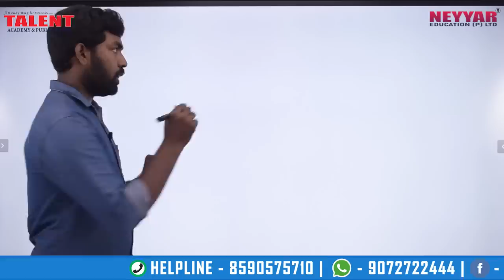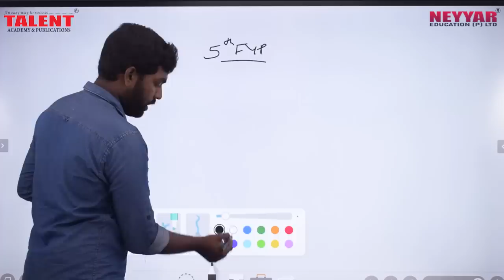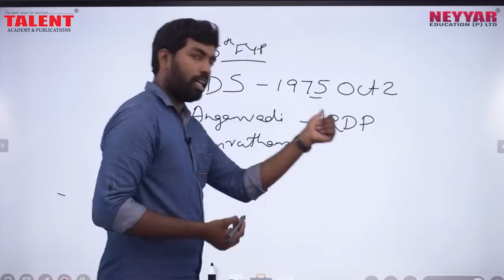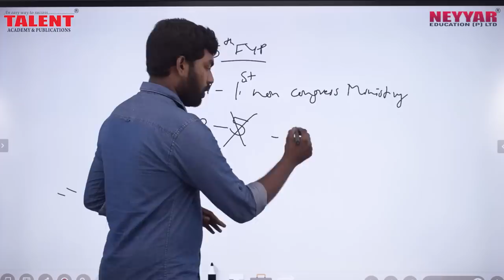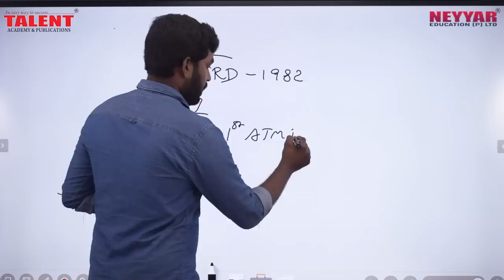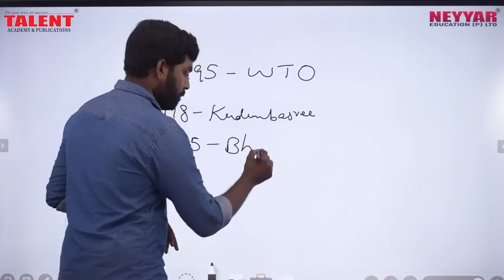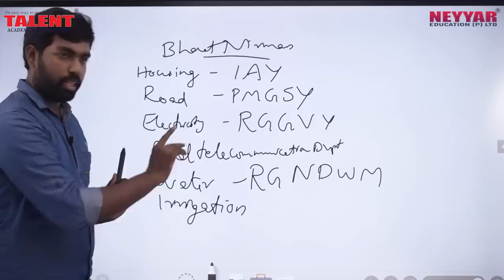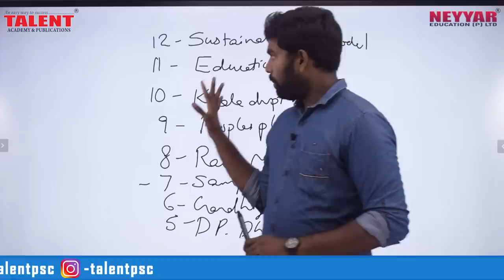Most Expected Economics Questions for University Assistant Exam 2019 - Part 2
Most Expected Economics Questions for University Assistant Exam 2019 - Part 2 video by Talent Academy

The video by our Economics Faculty Mr.Anand shares all relevant facts which you should be learning in order to score full marks for University Assistant Exam to be conducted on 15th of June 2019 by Kerala Public Service Commission

Kerala PSC regularly repeats questions from economics in almost all degree level exams and you can expect questions on the subject in upcoming exams as well.

This video provides answers to such specific questions which is expected to be asked in the upcoming University Assistant Exam and previously asked questions from economics as well.

kerala psc economics,kerala psc economics questions,indian economics kerala psc,talent psc economics,talent economics,talent academy economics, economics for university assistant exam, kerala psc degree level economics